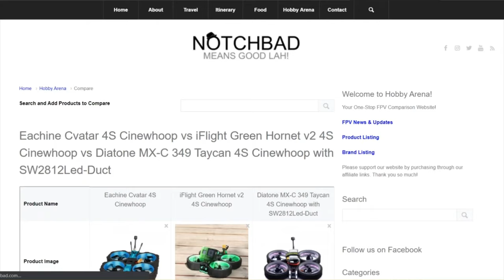🤩 The Great FPV Cinewhoop Debate! My Naked Cineboy Review! Won's Whoop & StanFPV QAV-CINE & ProTek35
The latest iFlight ProTek35 will also be going to inspire this build of mine.
Inspired by Won's Whoop & Stan FPV Lumenier QAV-CINE Freybott Edition! 🤩🤩🤩

Built with one of the most budget cinewhoop frame - AlfaRC Cineboy!

00:00 Intro
00:12 Hobby Arena by NOTCHBAD!
00:37 The Great Cinewhoop Debate!
06:27 Naked Cineboy Review!
08:40 Why I use FalcoX?
11:49 Motors Review!
12:53 Frame Review!
14:56 Summary

RotorBuilds link coming out very soon!

Other components:
- FlightOne FalcoX Skitzo MilliVoltOSD
- TBS UNIFY PRO 5G8 HV
- TBS Crossfire

- Holybro tekko32 35a blheli_32

Follow the life journey of our girls @